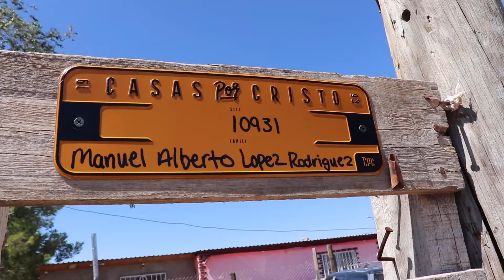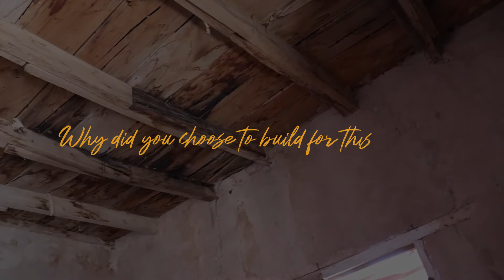First Look | Rodriguez Family | 10931